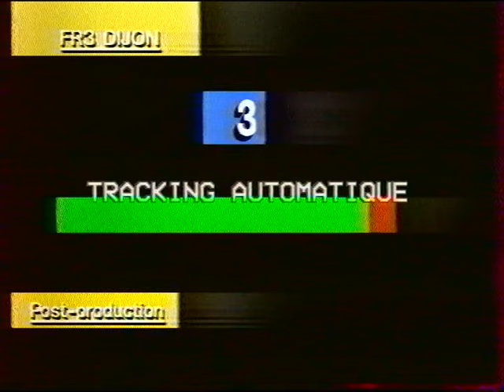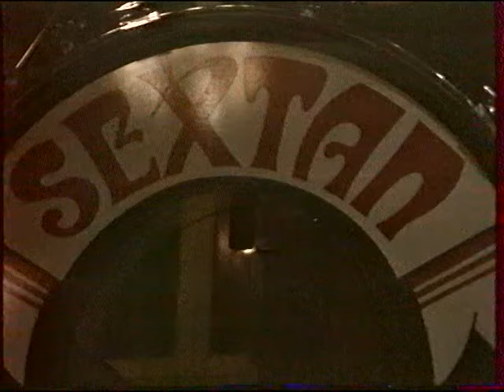VINCE TAYLOR à MACON 1977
Document rare avec Jacques Perret,Michel Vessot,Jacky Chabre,Jacky Hosta et le groupe Sextan.Merci à FR3 Dijon.